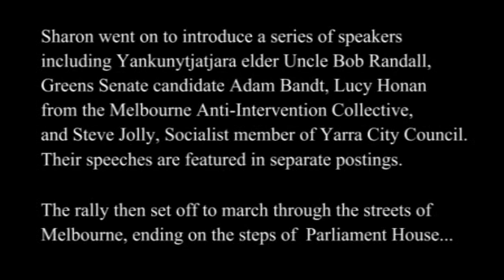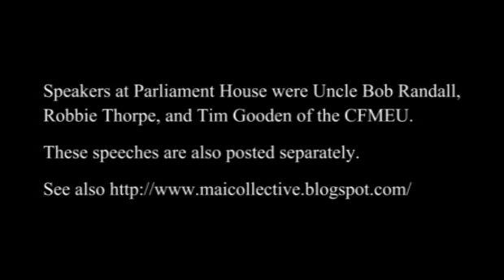March against the NT Intervention - Melbourne 13 Feb 2010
The 2nd anniversary of Kevin Rudd's apology to the Stolen Generation saw protests in Melbourne, Sydney, Perth and Alice Springs against the continuing discrimination against Aboriginal People epitomised by the invasion of the Northern Territory under the name of intervention. Around 300 turned out in Melbourne for a rally starting at the MAYSAR Sport and Recreation Centre in Gertrude Street before marching through the streets to end on the steps of Parliament House.